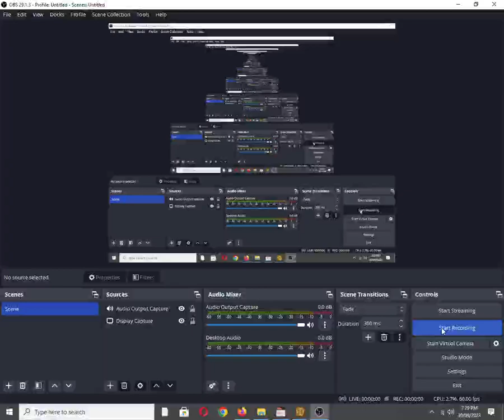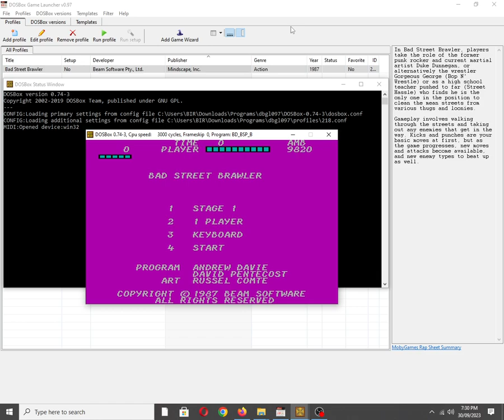Bad Street Brawler [MS DOS] Title Screen on IBM PC Speaker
Mobygames description:
In Bad Street Brawler, players take the role of the former punk rocker and current martial artist Duke Dunnegan, or alternatively the wrestler Gorgeous George (Bop N' Wrestle) or as a high school teacher pushed to far (Street Hassle) who finds he is the only one in the position to clean the mean streets from various thugs and loonies.

Gameplay involves walking through the streets and taking out any enemies that get in the way. Kicks and punches are your basic moves at first, but as the game progresses, new moves and attacks become available, and new enemy types to beat up as well.

Also available on:
Vanillo: ✅☑✔
COS.TV: ✅✔☑